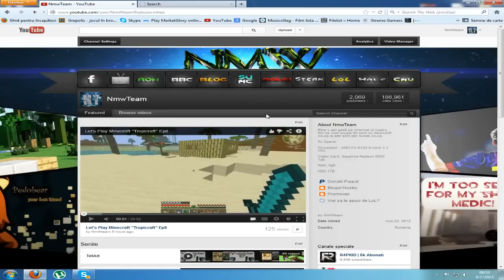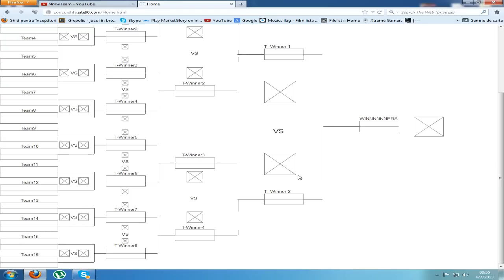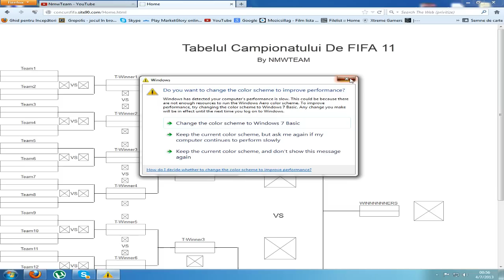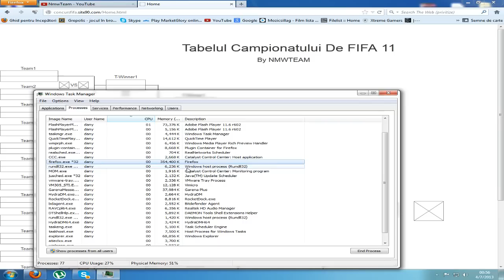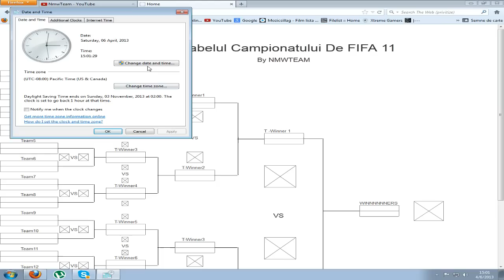CAMPIONAT FIFA 11 INFO VIDEO !!!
Asta era surpriza oarecum despre care vorbeam pentru 2100 de subscribers , dar ne-am gandit sa o facem mai repede :)
Premiu : Cont de steam cu Half-life 2 si Counter-Strike Source

FIFA JOCU ori de pe filelist si crack daca cumva nu are cautati pe google fifa 11 crack fix